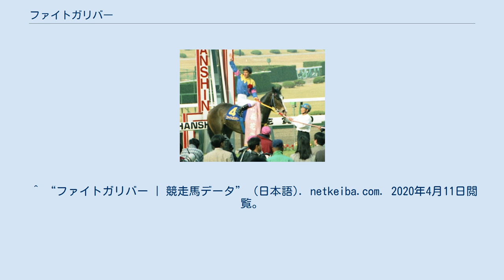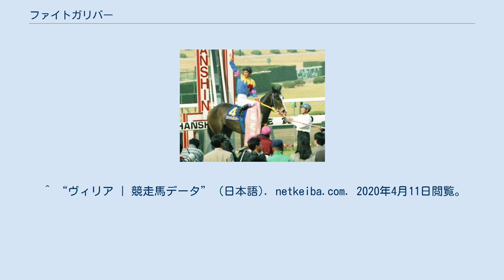ファイトガリバー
ファイトガリバーは日本の競走馬。
おもな勝鞍は桜花賞。
全兄にはNHK杯勝ち馬で皐月賞2着のナリタタイセイがいる。
主戦騎手は田原成貴。
 なお、馬齢は旧表記（数え年）で統一する。
 1995年10月に京都競馬場の新馬戦でデビューし、勝利を挙げる。
3歳シーズンはこの一戦のみで終えた。
 年が明けて、格上挑戦の紅梅賞 （オープン） で2着と好走すると、次走で順当に自己条件を勝ち上がる。
しかし、この時点では牝馬クラシックの主役級になると見られた存在ではなく、この馬についての評判は、ほとんどが父ダイナガリバー譲りの四白大流星の美しい馬体に関してであった。
次いで、桜花賞トライアルのアネモネステークスに出走。
1番人気に支持されるも、3着と優先出走権を獲得できなかった。
 このため、桜花賞は除外される恐れがあったが、直前で回避馬が相次いだため、なんとか出走枠に入る事が叶った。
なお、回避馬の中には本命と目されていたエアグルーヴも含まれていたため、この年の桜花賞は一転して混戦模様を呈していたが、ファイトガリバーは格下と見られて10番人気に過ぎなかった。
 レースでは、ほぼ最後方に近い位置取りから巧みに馬群をさばいていき、4コーナーで好位につけると、外から力強い伸び脚を見せ、イブキパーシヴを半馬身差し切った。
人気薄で思い切りの良い競馬ができる気楽さもあったにせよ、大一番でファイトガリバーの能力を最大限に引き出した田原の好騎乗も光った。
 続く優駿牝馬（オークス）では、母方の血統面から距離が不安視され4番人気であったが、後方から直線で鋭い差し足でエアグルーヴに迫り、1馬身半差の2着に食い込んだ。
これにより、桜花賞が決してフロックではなかったことを示し、エアグルーヴと並ぶ4歳牝馬路線の主役になると共に、秋へと期待がかけられた。
だが、休み明け初戦のローズステークスが7着に終り、さらにレース中に屈腱炎を発症。
このため、秋華賞への出走を断念。
長期休養を余儀なくされた。
 復帰戦となったのは、翌5歳時の富士ステークス。
ここを12着と大敗すると、その後も体調面も万全ではなく4戦して未勝利。
京都牝馬特別の4着が唯一の掲示板入りで、ついに往年の走りを取り戻すことはできずに6歳時の中山牝馬ステークスを最後に現役を引退した。
 以下の内容は、netkeiba.comの内容に基づく。
 引退後は、生まれ故郷の天羽牧場で繁殖入りした。
繁殖牝馬としては、脚部不安に見舞われる産駒が多く、目立った活躍馬は現れていない。
平地で5勝、障害で1勝を挙げ、阪神大賞典にも出走したペガサスファイトが、現在の代表産駒である。
 調教師の中尾は、当初、この馬を全兄ナリタタイセイの馬主であり、ナリタブライアンなどでも知られる山路秀則に勧めた。
しかし、兄ナリタタイセイは体質面が弱く、ダービー以降は結局ほとんどまともに走れなかった事から、山路は「あんな弱い馬の妹はいらん」と断り、次に中尾が紹介した品川昇が所有することとなった。
 その断ってしまった「弱い馬の妹」が桜花賞を制した事について、後に中尾と山路の間で話題になった際、桜花賞を逃がす事になった山路はさすがに苦笑いしていたという。
 ^ “ファイトガリバー | 競走馬データ” (日本語). netkeiba.com. 2020年4月11日閲覧。
 ^ “ファイトブライアン | 競走馬データ” (日本語). netkeiba.com. 2020年4月11日閲覧。
 ^ “ファイトグラシアス | 競走馬データ” (日本語). netkeiba.com. 2020年4月11日閲覧。
 ^ “ファイトエリシオ | 競走馬データ” (日本語). netkeiba.com. 2020年4月11日閲覧。
 ^ “ペガサスファイト | 競走馬データ” (日本語). netkeiba.com. 2020年4月11日閲覧。
 ^ “トップエクセレント | 競走馬データ” (日本語). netkeiba.com. 2020年4月11日閲覧。
 ^ “アグネスファスト | 競走馬データ” (日本語). netkeiba.com. 2020年4月11日閲覧。
 ^ “ウィルソン | 競走馬データ” (日本語). netkeiba.com. 2020年4月11日閲覧。
 ^ “ペガサスボス | 競走馬データ” (日本語). netkeiba.com. 2020年4月11日閲覧。